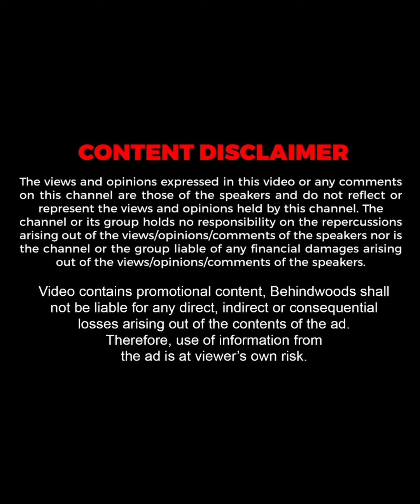Relatives-க்கு புடிச்சா என்ன? புடிக்கலன்னா என்ன?👌நெத்தியடி பதில் சொன்ன மாப்பிளை